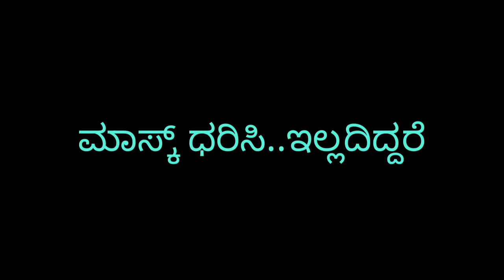Small skit | ಸಣ್ಣ ಸ್ಕಿಟ್